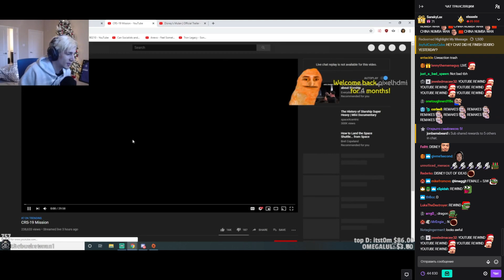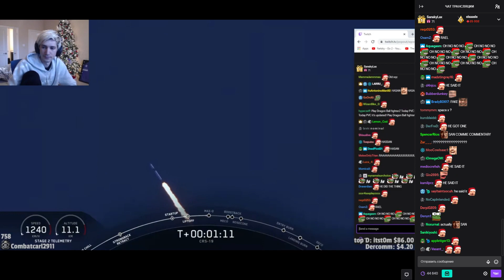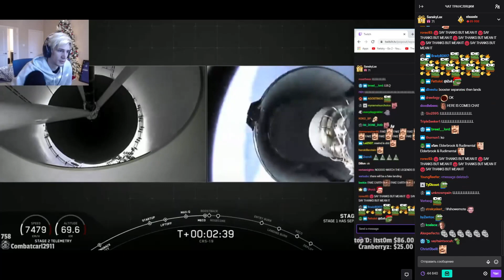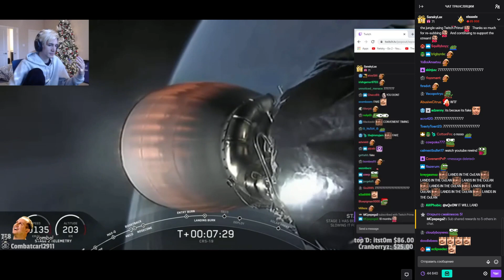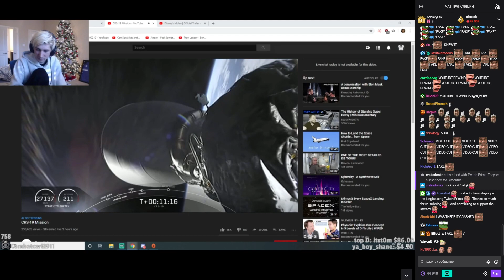xQc reacts to SpaceX CRS 18 Mission (with chat)